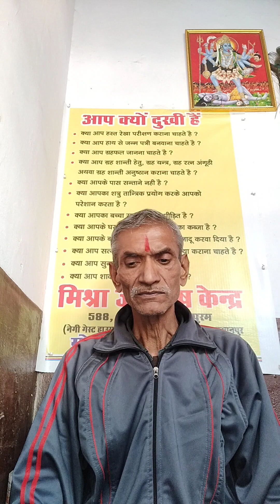Aaj ka Rashifal 21 December Budhwar 2022 .